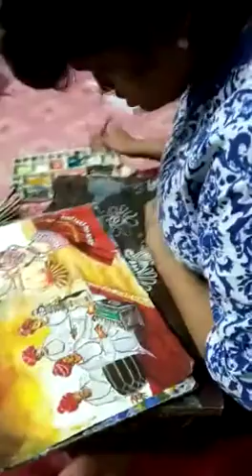DRAWING PARTICIPANT - 2020